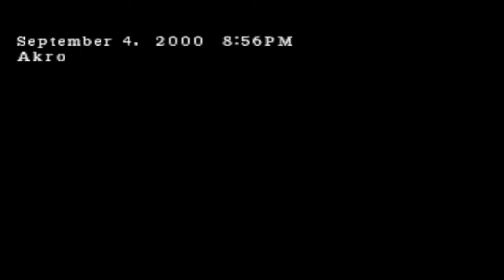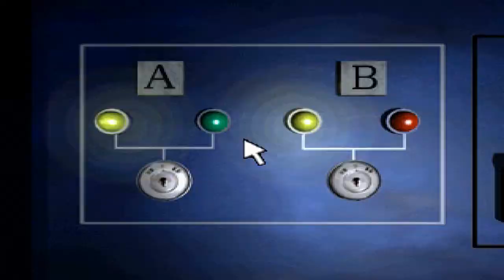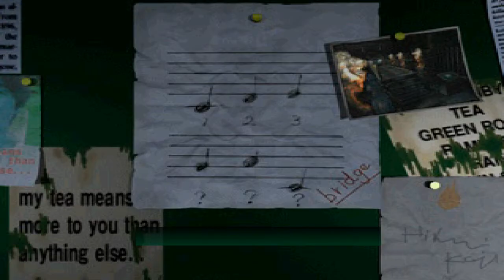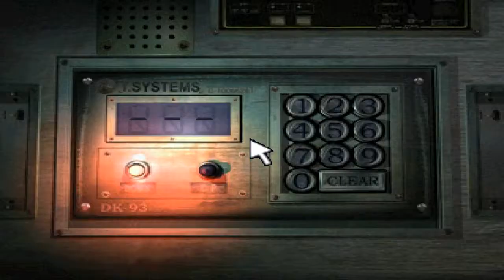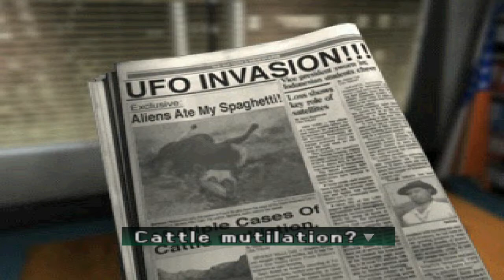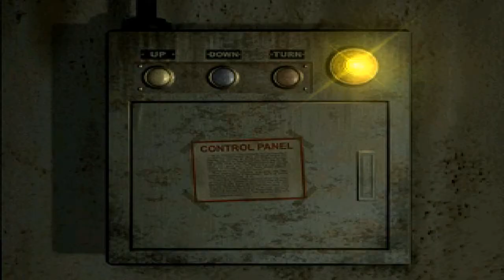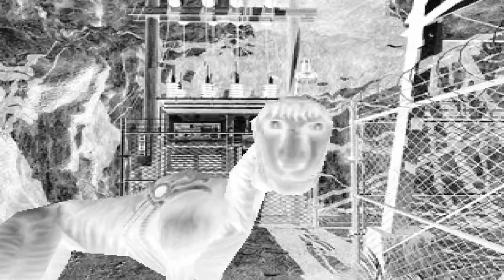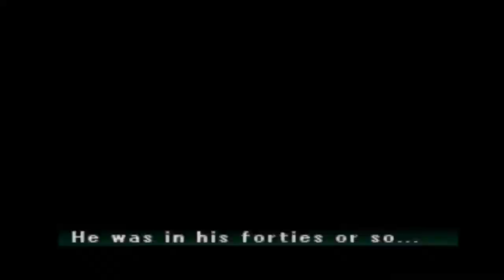Gunblade Edition 1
Streamed June 19, 2017. Game: Parasite Eve II